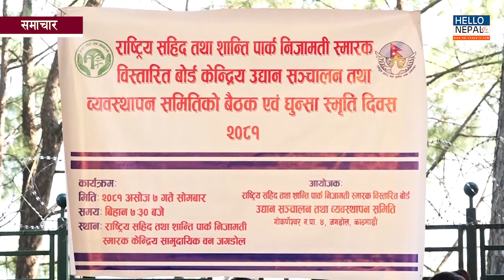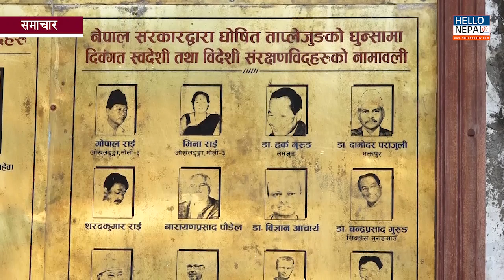घुन्सा हेलिकोप्टर दुर्घटनामा निधन भएकाको सम्झनामा स्मृति दिवस मनाइयो